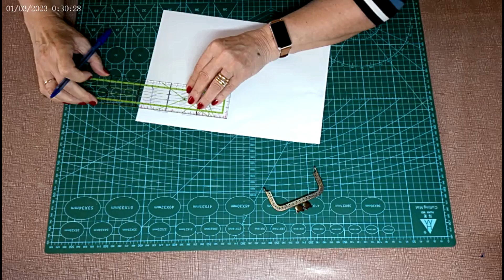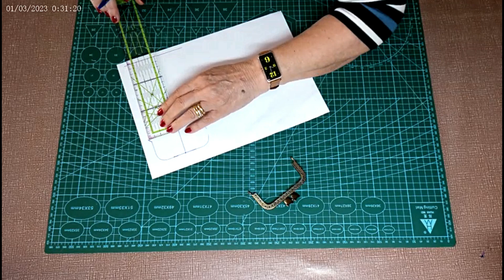Funda de gafas con boquilla metálica.Útil y bonita en sencillos pasos.Aprende Patchwork. DIY.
En este video te enseño a coser una funda de gafas con una bonita boquilla metálica para que tengas tus gafas bien protegidas y con un toque único y personalizado que es ideal para regalar en Navidad o en cualquier epoca del año.

Muy fácil de coser, con pocos materiales y muy práctica, bonita y útil para todos los días.

Puedes escoger las telas que más te gusten y poner otra boquilla diferente pero los pasos serán los mismos
A ti no te cuesta nada y a mi me ayudas muchisimo.

¡Muchas Gracias!